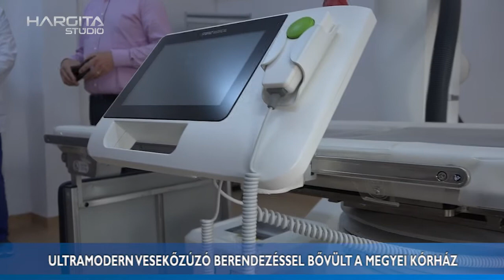Ultramodern vesekőzúzó berendezéssel bővült a megyei kórház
Július 8-án, szerdán mutatták be a Csíkszeredai Megyei Sürgősségi Kórház legújabb vesekőzúzó berendezését, amely a legújabb modell a piacon, ország szinten egyedülálló orvosi eszköz. A hiánypótló készüléknek hála nincs szükség a páciens beutalására; komolyabb kellemetlenségek nélkül megoldható a kövek eltávolítása.